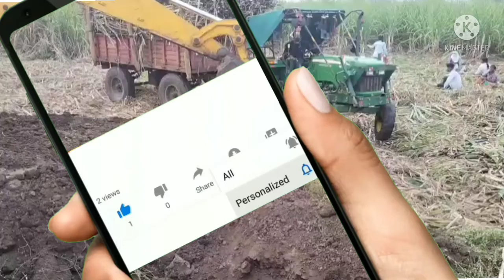video viral jcb se kaise nikal lety hai troli road ke upar